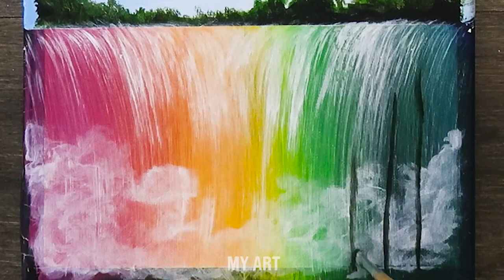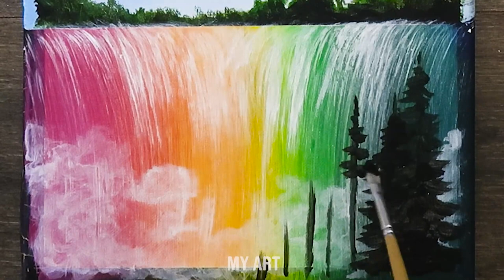How to Draw Easy Waterfall Landscape Painting｜Acrylic Painting Tutorial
Hello everyone! Welcome to My Art)
Today I'm painting easy acrylic waterfall landscape on canvas in step by step technique for beginners using satisfying masking tape.
I hope you enjoy watching my painting.
Watch and paint along with every tutorial video.